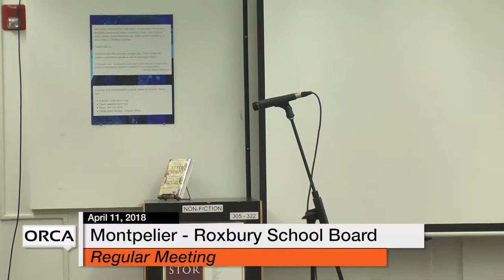Montpelier - Roxbury School Board - April 11, 2018